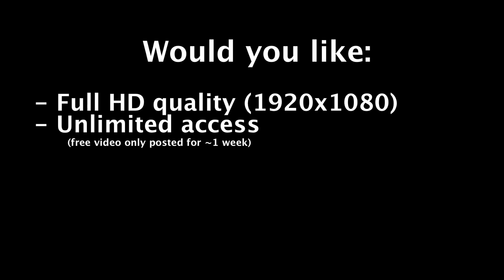Race 26A Mens High School Eights Varsity Part 4